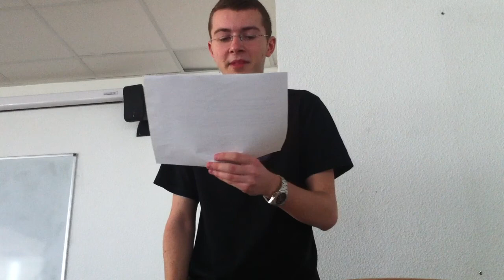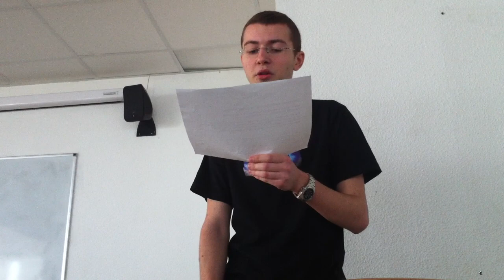{epitech} exercice du Coco et coquette.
Exercice epression orale.
delire pour un cours d'aproche pro.